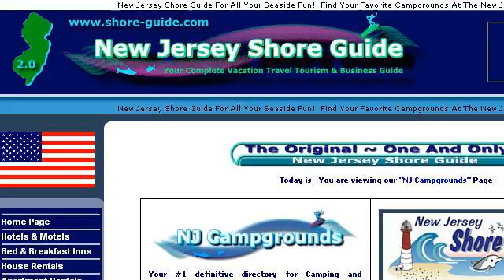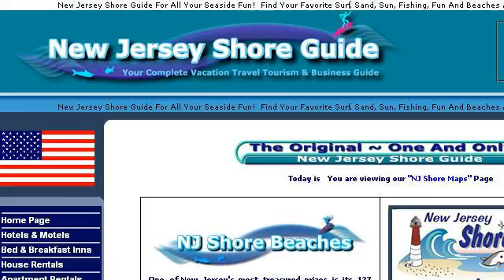Guide To The New Jersey Shore